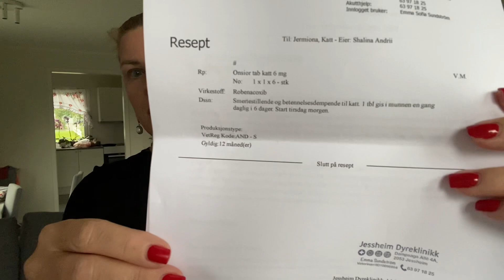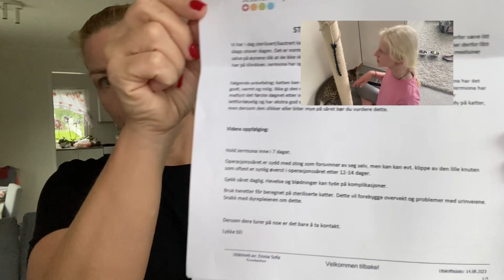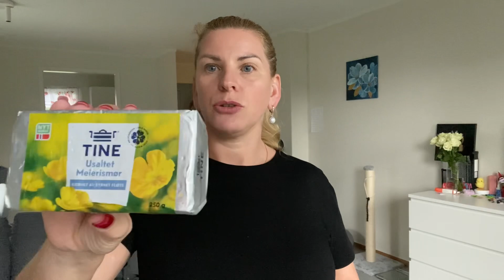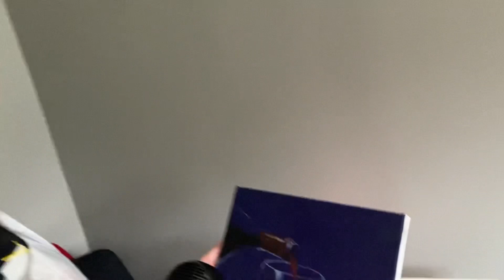Сколько стоит стерилизация кошки в Норвегии? Снова нет финансов ☹️, готовка и рисование.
Простерлизовали мы нашу кошку Гермиону и конечно я отвечу на вопрос « сколько стоит в Норвегии стерилизация кошки?»